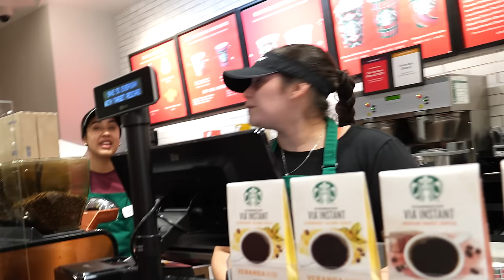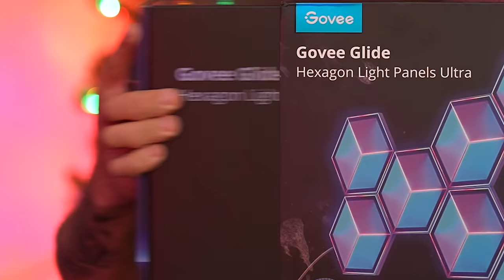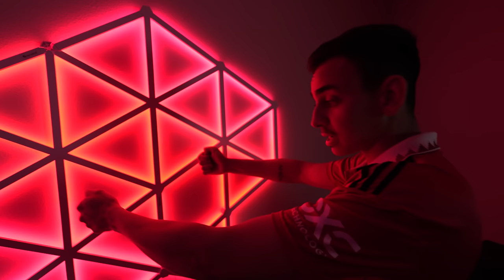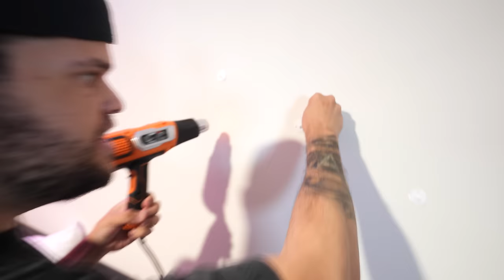LUZ DE LED HYPE ME SURPREENDEU ‹ EduKof ›